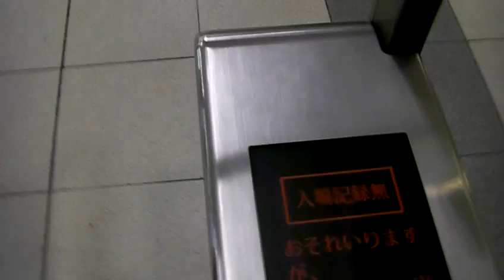JR西日本 自動改札機出場 入場したのとは別のカードをタッチ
2009年1月撮影。JR神戸線明石駅にて撮影。入場したのとは別のJR系カード（JR東日本のSuicaカード)をタッチしました。